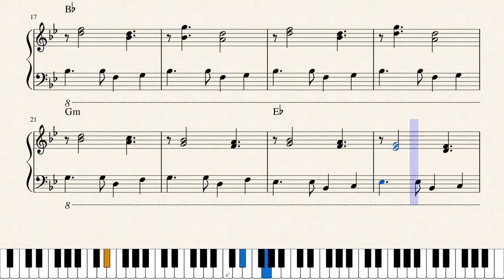Jouni Satopää - Gallop